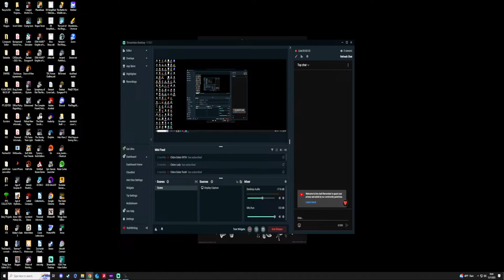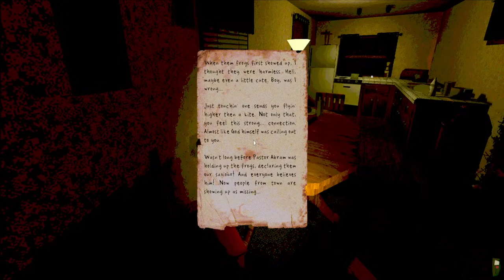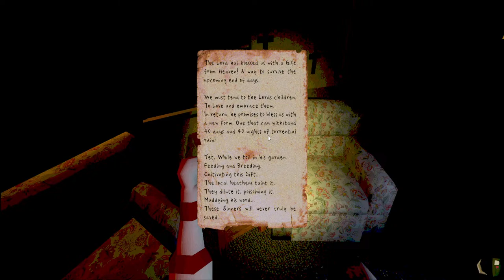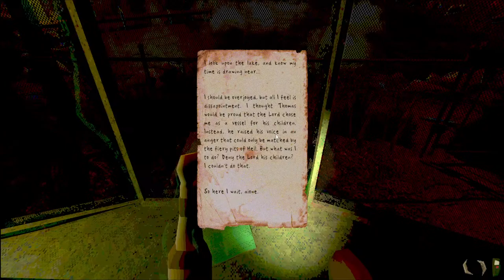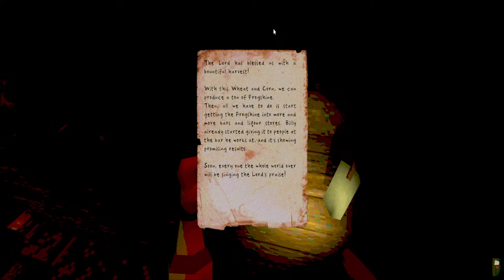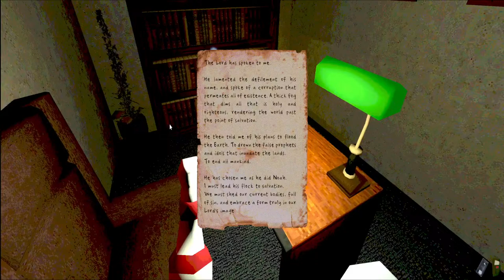Loveland Demo!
Trying out the Loveland Demo!